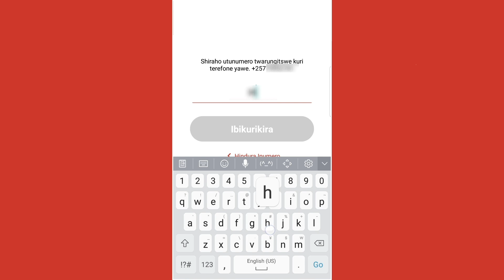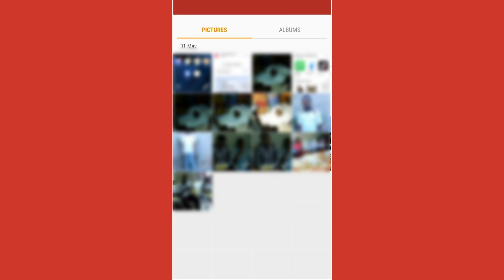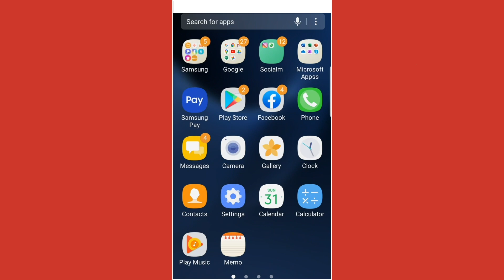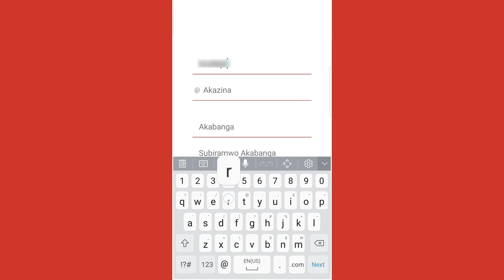Umuntu yemeza abantu ko avugana n'Imana muburundi | Yatubwiye vyinshi bitangaje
Ukaba uzi inkuru idasanzwe, Canke ahabereye ikintu kidasanzwe,  umuntu afise intahe itangaje, amakuru atangaje canke ikindi wifuza ko twasangiza abakunzi ba Bujahit Tv, wotumenyesha ukaduhamagara kuri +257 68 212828 canke ukatwandikira kuri Whatsapp yiyo numero nyene, Turaza naho woba uri aharihohose muntara z'Uburundi.

This video strictly for education purpose for the difference between the culture of the country